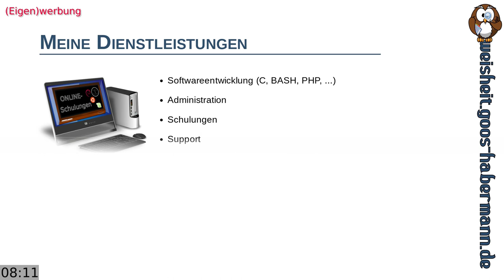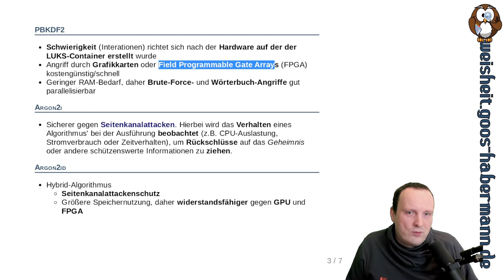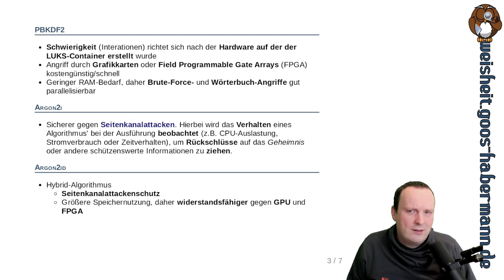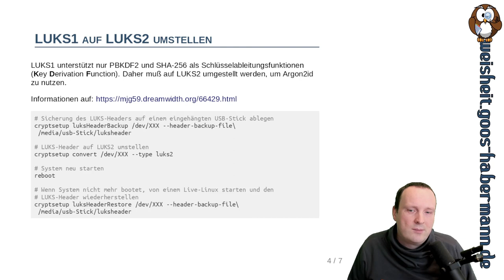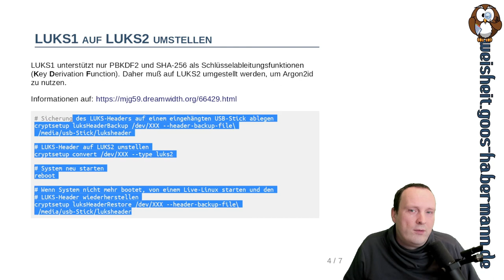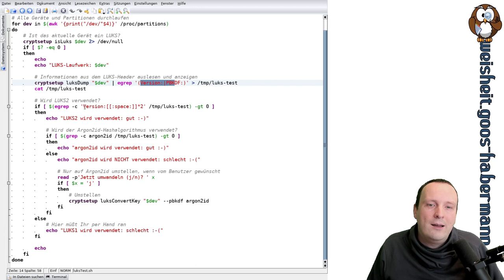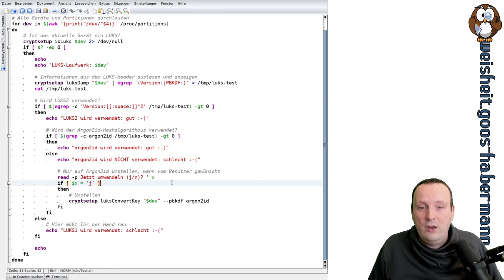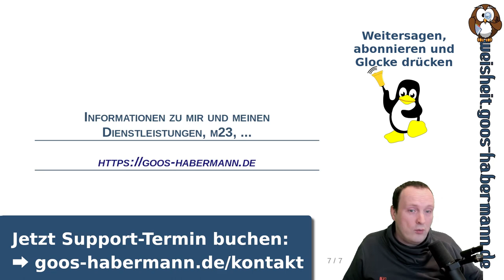Achtung: Sicherheitscheck: LUKS-Container jetzt prüfen!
Wie Ihr vielleicht mitbekommen habt, ist die LUKS-Verschlüsselung bei vielen Linux-Distributionen nicht auf dem aktuellen Sicherheitsstand. Daher machen wir zusammen einen Sicherheitscheck und Euer LUKS jetzt so richtig sicher. Zum Überprüfen und Umstellen habe ich Euch ein Skript vorbereitet.